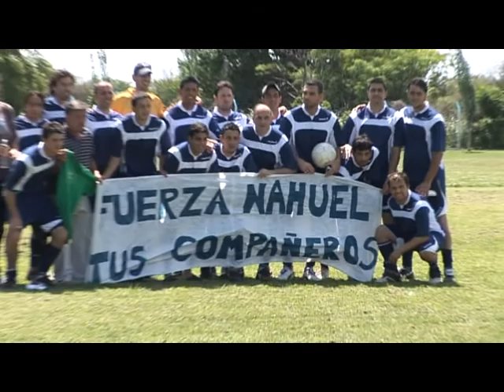LIF: Mega Kiosco Los Angelitos logró una trabajosa victoria